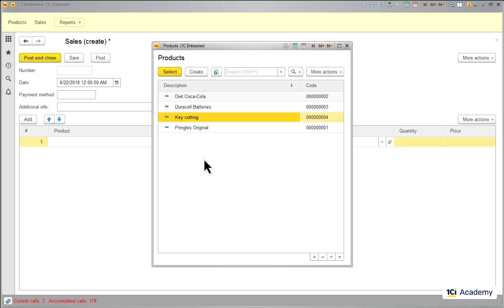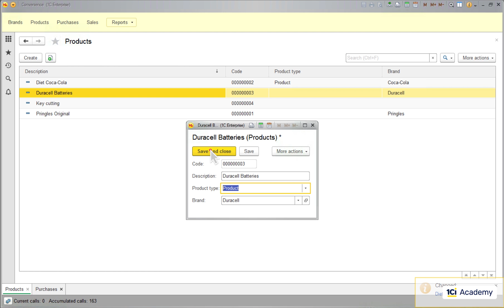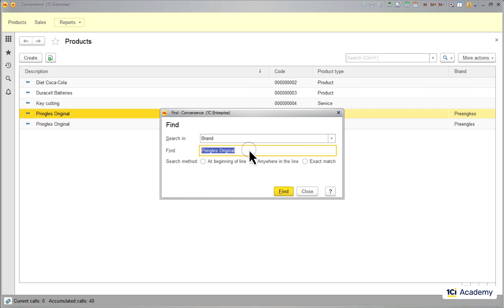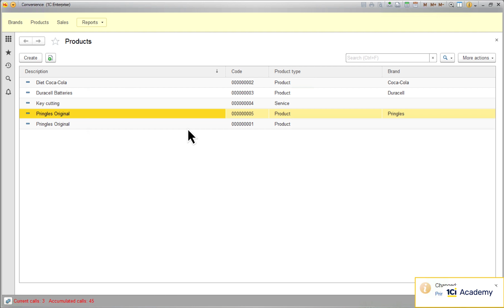Module 1. Episode 4. Enumerations and Catalogs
1C Junior Developer training course
Module 1. Basic concepts and skills

OK, enough theory, let’s do something hands-on. I just noticed that I’m missing something from my Convenience app. I want to sell not only products but services as well.

The thing is, that in my store I have a counter for a locksmith who cuts keys, fixes broken locks and such.

I’m going to store the services in my Products catalog, but I need a way of telling a product from a service. So, I’m going to add a new ProductType attribute here. The question is: what data type should this attribute have?

This should be the list prefilled with only two values: Product and Service, and I don’t want users to be able to change it, right? This is exactly what we use Enumerations for.

Let me show you how it’s done.

I’m gonna add a new Enumeration called ProductTypes and fill it with the Product and Service values. Then I’m gonna say to the ProductType attribute here that it has to have this exact type.

Let’s check what we’ve got. Here is my Products and now I can tell every one of them who are they - Product or Service.

So, this was a prefilled and fixed list of possible values. What if we need the list that is extendable by a user? For example, I want to specify the brand for every product I have. First of all, I don’t want to store this attribute value as a string, right? Otherwise, I will end up having many different spellings and typos of Pringles and will never filter out products of this brand correctly.

So, I need the list but I cannot use the Enumeration, right? I don’t know all the brands, and even if I did, there would be new ones appearing every day. So, I want users to fill out the list as they go.

This is what we use the catalogs for. Let’s see how we do that.

I’m going to create a new catalog, name it Brands, and say to the Brand attribute that this is its type from now on.

Now I can fill up this catalog, adding new brands as I go, and referring to this new items from the Products catalog.

Ready to try it yourself?